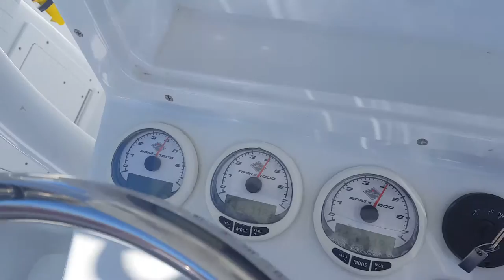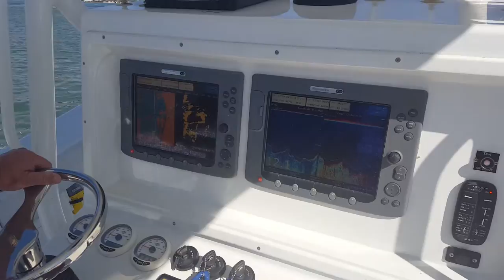Used 2007 Yellowfin 36 cc for sale in Seminole Florida 33772